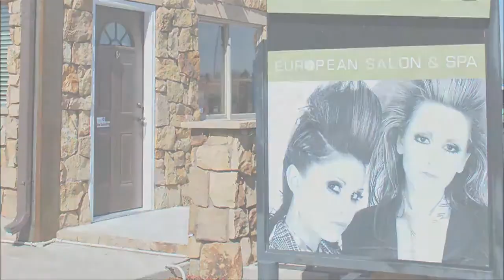Enchante A European Salon and Zombie FX Makeup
Enchante A European Salon in Fort Collins, CO shows a brief video on how to create a stunning Zombie makeup effect. This is a must see for anyone who is looking to create that perfect look for Halloween!